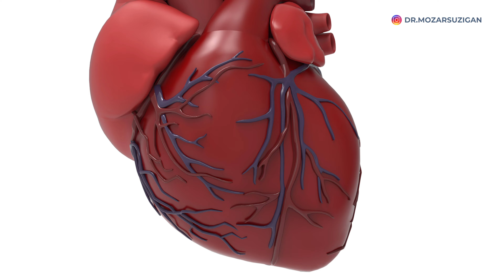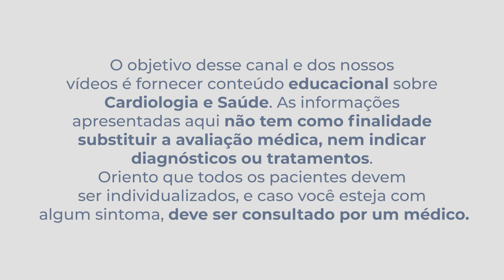NÃO IGNORE AS PALPITAÇÕES!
As palpitações são queixas frequentes dos pacientes e podem significar desde alguma alteração cardíaca de gravidade, mas também podem ser somente percepções que não significam nenhuma gravidade.

No vídeo de hoje explico o que significam as palpitações e quais sintomas que podem estar presentes nos casos mais graves de problemas cardíacos.Quando as PALPITAÇÕES no peito são ARRITMIAS GRAVES?

❓Ficaram com alguma dúvida? Mandem as perguntas aqui, vejam os outros vídeos do canal.

00:00 7 sintomas de arritmias graves
03:19 Tontura
03:55 Desmaio
04:41 Dor no peito
05:30 Pressão Baixa
05:55 Inchaço nas Pernas
06:27 Palpitações em repouso
06:59 Falta de ar